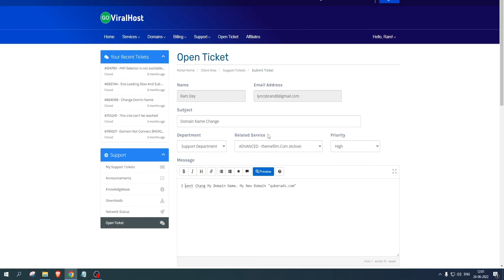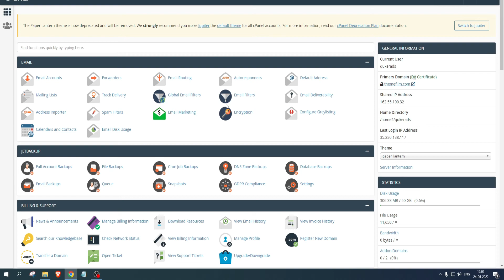How To Change Cpanel Primary Domain || How To Change The Main Domain Name For A Hosting Account 2022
I hope you enjoy this video. If you have any questions comments now.

Queries Solved:
1: How To Change The Main Domain Name For A Hosting Account
2: How To Change Cpanel Primary Domain 2022
3: How To Change Primary Domain Name Of Any Cpanel Account
4. How Can I Change My Primary Domain Name
5. How Do I Change The Primary Domain Of My Hosting Plan

☐ Liked?